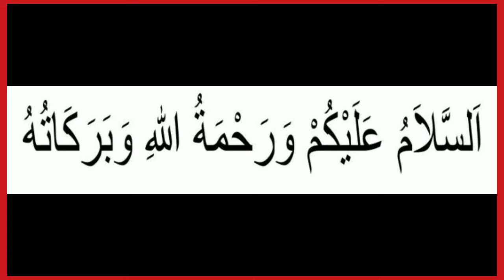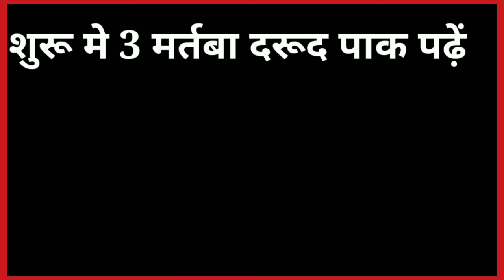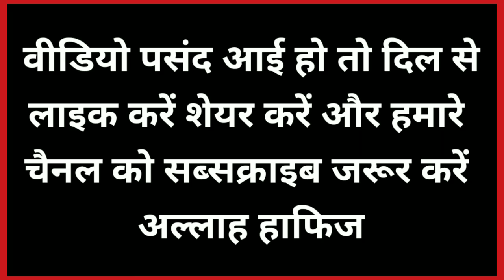Allah Ke Mubarak Naam Ka Wazifa ! Daulat Hasil Karne Ka Wazifa ! Hajat ! Daulat ! Wazifa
दौलत हासिल करने का दुआ कबूल होने का वजीफा

Allah Hafiz